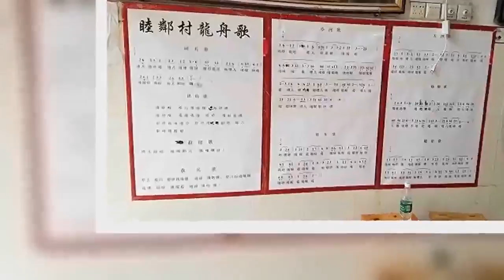【特写】17死桂林龙舟倾覆事件的生死三分钟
原标题：【特写】17死桂林龙舟倾覆事件的生死三分钟  桃花江鲁家村水域的滚水坝。公路大桥上有人摆上纪念遇难者的菊花。摄影：翟星理   记者 翟星理   编辑 刘海川   一  灾难发生前，一切毫无征兆。   李维贵所在的龙舟，是在中午13时30分前后尝试冲坝的。2018年4月21日这一天，伴随着鲁家桥上游客们的欢呼声和助威声，34岁的鼓手李维贵以大约每秒两次的频率击鼓，桨手们奋力划桨，使这艘18米长的龙舟由南向北、逆流冲向约50厘米高的滚水坝。   冲上橡胶材质的黑色坝体时，船头激起一米多高的浪花，游客发出“喔”的惊叹声。李维贵的母亲唐林说，怀有好奇心的不止是游客，很多当地人也是十年以来第一次见到龙舟竞渡的场面。   按照桂林千年民间习俗，端午节龙舟竞赛“十年一大划，五年一小划”。敦睦村龙舟队并不参与“五年一小划”。十年前的那次大划，因“5·12汶川地震”后桂林地区水文条件异常而被政府部门紧急叫停，敦睦村龙舟队随即停止训练。   为了迎接这场时隔二十年的盛会，敦睦村——这个地处桂林市西郊的富裕城中村，早早为此做了准备。村龙舟小组早在2018年2月1日就公布了戊戌年敦睦村食品安全、人生（应为身）安全管理制度。根据这项制度，年满十八周岁的男性村民自动成为龙舟桡丁（指划桨手），龙舟起水后，桡丁必须学会游泳，否则将不能上船。它还对设在祖庙内的厨房设置了严苛的卫生标准，甚至规定桡丁不能喝生水。2018年3月份，敦睦村定做了两条18米长的龙舟赛船和一条约30米长的游船，迎接端午节的十年大划。   每次十年大划，敦睦村要推出一些村民做头家，头家十年一轮换，这次轮到李氏，李维贵成为12名头家之一。   龙舟队员已经在秀峰区政府附近的桃花江水域训练了近一个月。除曾隆奇、曾隆捷两个堂兄弟外，两条龙舟上多数队员都参与了2008年的大划训练，部分年龄较大的队员还参加过1998年的十年大划。曾氏兄弟都只有22岁，曾隆捷在广西钦州读大学，明年就要毕业。   4月21日上午，百余名敦睦村村民从村祖庙出发，步行前往约一公里之外的桃花江码头。三条船一直停放在那里。   出发前，唐林问李维贵，“水这么大，不会出什么事吧？”   4月19日至20日，桂林连续降雨，桃花江水位升高。   “放心，都打好招呼了。”李维贵回答说。   二  廖力生是李维贵的长辈亲属。从桃花江码头到丁家村的水路必经鲁家桥的船闸。“打好招呼就是说，队长提前联系过船闸，他在祖庙里通知我们的，说船闸同意让我们过闸。”他说。   4月21日的行动，既是应上游丁家村的邀请，也是端午节大划之前的一次演练。   敦睦村龙舟队原本打算在农历三月初三（4月18日）赴约。村民廖力生回忆，4月16日前后，秀峰区政府叫敦睦村龙舟队队长开会，告知他4月18日至20日——即三月三假期，鲁家村景区要接待大批游客，龙舟不得下水。敦睦村因此把活动推迟到4月21日。   母亲唐林骑电动车走陆路，一路用手机录制船队的视频，为做头家的儿子留念。她无法上船。按当地习俗，女性不得进入祖庙，也不能上龙舟。   船队首先来到距桃花江码头不足一公里水路的狮子岩村。两村世代交好，互称“众兄弟”。狮子岩村30多人分别上了龙舟和游船，两村男丁向上游的丁家村划行。   当天中午12时30分前后，船队自南向北逆流驶入桃花江鲁家桥水域。鲁家桥向北约百米处，有一道长约50米的水坝，水坝主体是黑色橡胶圆柱体。   2008年端午节前的龙舟练习中，廖力生走过这条水路，这座橡胶水坝当时叫鲁家坝，不过坝体是两米多高的石头坝。鲁家坝有多处石缝排水，且留有数个较宽的排水口，当时龙舟从排水口冲坝，往往一跃而上。2010年，当地政府将鲁家村打造成风景区，鲁家坝随之被改造成橡胶滚水坝，配以一座小型船闸通航。  P3 事发滚水坝、船闸方位示意图。来源：谷歌地图。   和三条船上的一百多个村民一样，62岁的廖力生也是第一次见到滚水坝，而且当时并不知道它的材质是富有弹性的橡胶，“没有警示牌说那里危险，也没有警戒线。如果知道这么危险，谁会拿自己的命去冒险？”   桂林市环城水系建设开发有限公司在滚水坝旁的船闸西侧竖了一块警示牌，第四条标明：“严禁竹排、船舶及竹、木等接近或通过坝面”。不过，这块警示牌背对江面，面积仅约1平方米，且被船闸主体建筑及树木遮挡，江中船舶无法看到。   廖力生的侄子廖志勇遇难之后，他在网上搜索滚水坝，才知道它还有另外一个名字：死亡坝——一旦流量较大，滚水坝下方的水体极易产生顺时针方向的水流，被称为“致命旋涡”，人一旦卷入将很难逃生。   而4月21日中午，这个条件刚好被满足。   三  中午12时30分前后，船队驶过鲁家桥。廖力生看到滚水坝南侧有漂浮的树枝，这是一个危险的信号，它意味着连日的降雨已经使上游水位抬升，河道低矮处的树木可能已经被冲下来了。他没有想到的是，一个多小时后，这堆树枝救了几个村民的命。   在鲁家桥上成群游客的加油呐喊声中，船队没有进入船闸，第一次尝试冲坝。游船选择在水流较平稳的东侧河道冲坝，两条龙舟效仿，但三条船都没有成功。随后，他们退入船闸。   两条龙舟先进入船闸，等转向不便的游船想进闸时，龙舟又退了出来，在船闸入口处等候。   游船上不止一位乘客听到，带头的村民给船闸工作人员打电话。“不知道他们说了什么，就听到带头的挂掉电话，让我们再等等。”廖力生说。   第二条龙舟上的梁伟回忆，龙舟上也有人给船闸打电话，同样告诉他们需要等待。   活下来的人没人说得清两条龙舟为何放弃等待。大约在13时30分，他们再次冲坝。不过，这次他们从河道西侧冲坝，而这一侧的水流较急。   死里逃生的第二个晚上，梁伟才在饭桌上意识到，死亡其实从那一刻已经开始了：“刚好船闸没人值班，刚好那一侧的水急，刚好我们不知道那是又滑又有弹性的橡胶坝。”   按照梁伟冲石头坝的经验，浆手全力冲刺，龙舟高速航行，翘起的船头上坝后，龙舟依靠惯性将四分之三的船体推上坝。而后就像跷跷板一样，船体压在坚硬的石坝上，整条船就爬上去了。   也许李维贵也是这样设想的。在他的鼓声指引下，第一条龙舟从水流湍急的西侧河道全速由南向北冲向那道约50厘米高的滚水坝。惯性如约将船体的四分之三推上橡胶坝体，但光滑、有弹性的坝体让龙舟无法像跷跷板一样爬上去。   龙舟慢慢滑下来，船头紧靠着滚水坝，在漩涡中无法后退，并开始快速向右后方偏移。   此时唐林在滚水坝东侧的公路大桥上，她听到李维贵向同伴高喊：“稳住，不要慌。”但龙舟已经在他眼前失控，它被水流搅拌，与滚水坝平行，先向右剧烈倾斜，再向左猛地一晃，倾覆在滚水坝之下。岸上的人群中爆发出响亮的哄笑声。   这时，距它开始冲刺只有47秒。  敦睦村祖庙里张贴的敦睦村龙舟歌 摄影：翟星理   四  梁伟所在的第二条龙舟距离滚水坝大约30米。座次靠后的梁伟不清楚是谁下的命令，让第二条龙舟开始向第一条靠拢，准备救人。不过，梁伟认为这是一个正确的决定，“乡里乡亲，同宗同族，我们没有错。”   梁伟看到一个个包着红头巾的脑袋在漩涡中反复浮沉，他们的眼神中充满恐惧。梁伟说，两分多钟后自己体会到这种恐惧时，“有一种绝望的感觉”。   第二条龙舟缓缓靠近，船头的人把浆伸向落水者，但求生者紧紧抓住船头。在一片慌乱的手臂丛林中，